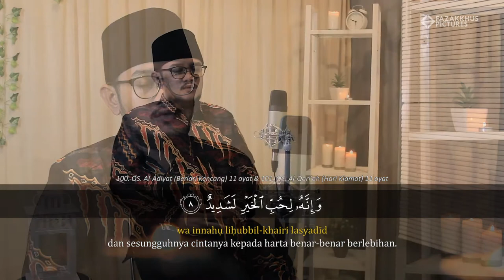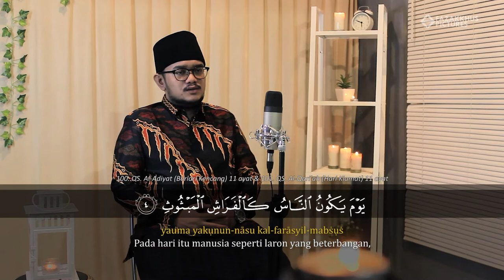Surat Al-'Adiyat & Al-Qari'ah - Said Al Hudri | Eps. 22 Ramadhan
Surat Al-'Adiyat & Al-Qari'ah Sa'id Al Hudri.

Produser : @fazakkhuspictures
Artis : @alhudri21
Kameramen : @esokjumpa
Dekorasi : @ilh_am_am @dzar_alghiffari

Produksi
Fazakkhus Pictures
copyright@2020